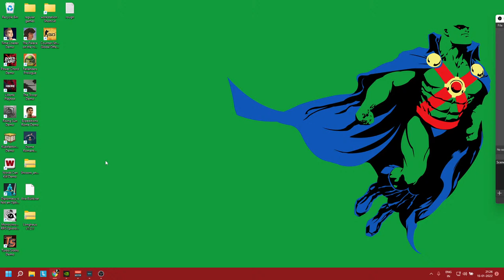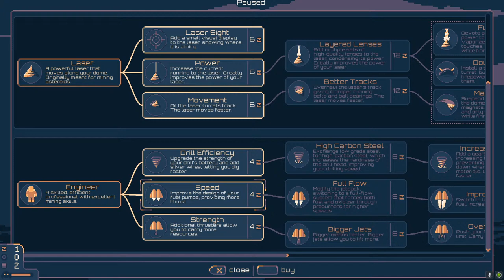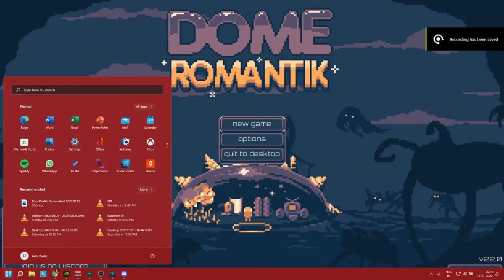Extra-terrestrial City Miner ! Lets Play Dome Romantik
Hello and welcome ladies and gents to Always busy gaming,
today on your screens we haveDome Romantik which is a Roughlite game where we are drilling to the Centre of an extra terrestrial planet.
game with really eye catching artstyle and music that just pumps me up ! This is the demo of the upcoming game by BippinBits and the release date is yet to be decided